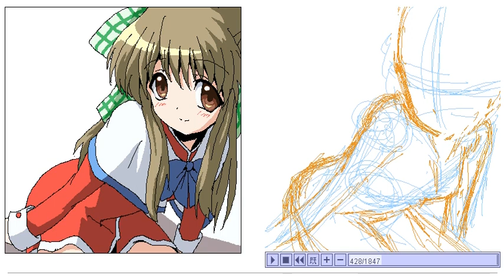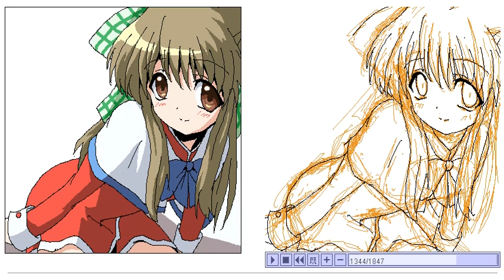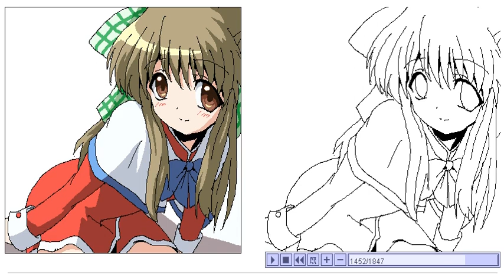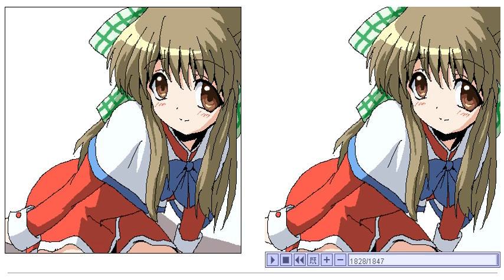How to draw an anime girl 004【絵の描き方】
This movie is scene of drawing an anime(manga) girl.